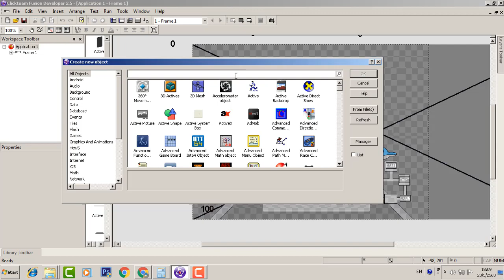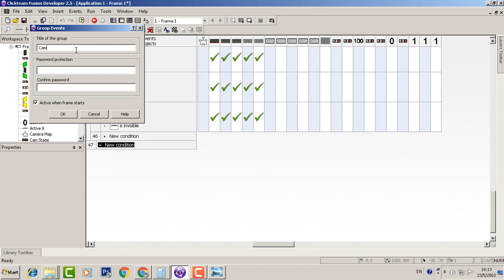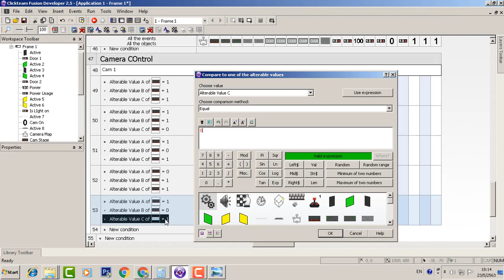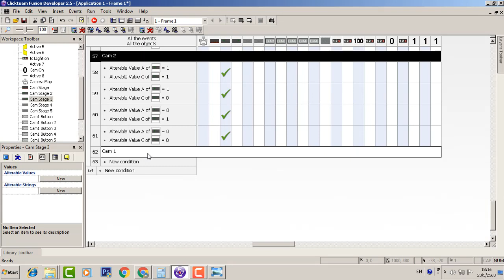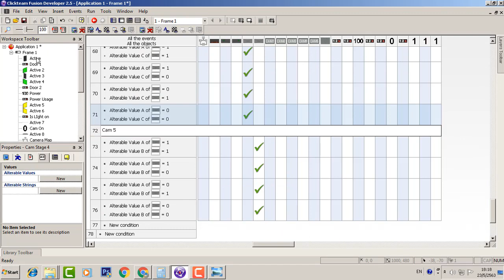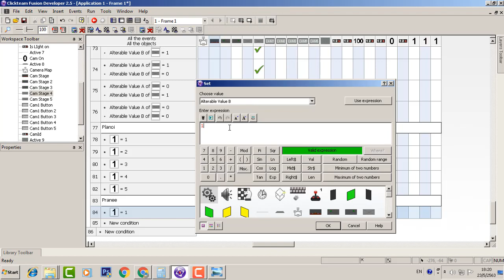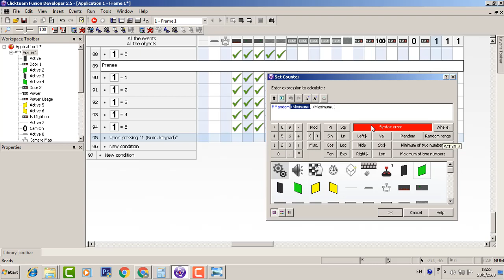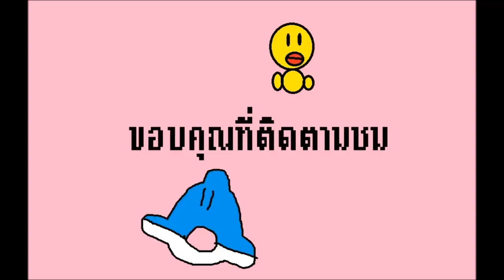Clickteam Fusion 2.5 - FNAF 4# - เขียนระบบควบคุมกล้อง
สำหรับพาร์ตนี้คงจะมีตัวเลขเยอะมาก ๆ นะครับ
แนะนำให้ลองทำตามดูก่อนครับ ถ้าฟังผมพูดไม่เข้าใจ
ถ้าเข้าใจแบ้ว จึงนำไปปรับใช้กับเกมของท่านได้ครับ